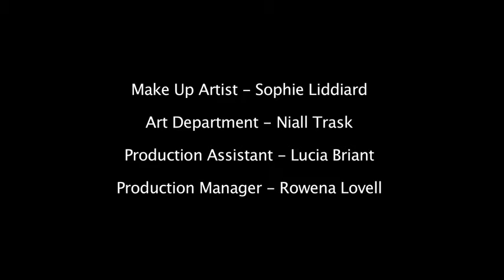Joe Wilkinson's Home Movies - Return to Oz